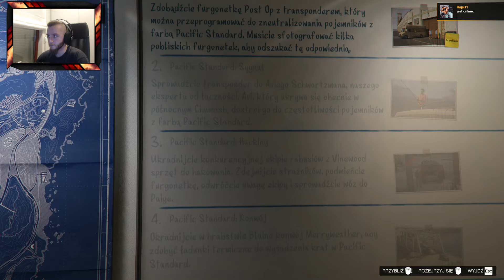GTA Online PL #27 - Zmiana ( Gameplay / PL 1080p ) Diabeuu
GTA ONLINE PC  PL

Gta online pl, to seria w której wraz z ekipą robimy misje i staramy się uzbierać hajs na dalszy rozwój naszych postaci.

Grand Theft Auto Online to produkcja wieloosobowa, towarzysząca grze Grand Theft Auto V. Tytuł umożliwia graczom wspólną zabawę w świecie „piątki”. Studio Rockstar Games zobowiązało się stale rozbudowywać GTA Online o nowe elementy. Uczynić to mogą również sami gracze, dzięki wbudowanemu kreatorowi misji. Grand Theft Auto Online porzuca trio bohaterów znanych z GTA V. Zamiast tego gracze wcielają się w wybranych przez siebie gangsterów, których wygląd da się modyfikować. Mogą oni swobodnie eksplorować tereny miasta Los Santos i jego najbliższych okolic oraz korzystać z oferowanych tam atrakcji. Na jednym świecie spotyka się maksymalnie 16 osób. Poza obecnością multiplayera, mechanika rozgrywki nie różni się zbytnio od tego, co zastosowano w „piątce”. Grand Theft Auto Online oferuje szereg misji – takich jak napad na bank, zabójstwo czy ochrona celu – które można wykonywać w grupie. Podobnie jak w solowym GTA, wiele z nich jest zlecanych w formie cutscenek przez postaci obdarzone własną osobowością i głosem. Prócz swobodnego przemierzania ulic i wykonywania dedykowanych zadań, da się dołączyć do klasycznych trybów sieciowych, takich jak deathmatch, a nawet samodzielnie je projektować i dzielić się nimi z członkami społeczności GTA. Ponadto gracze mogą angażować się w takie aktywności, jak wspólne skoki spadochronowe, gra w golfa, wyścigi, siłowanie na rękę i inne. Gracze zarabiają pieniądze w typowy dla serii sposób – wykonując zlecenia, uprawiając hazard, kradnąc pojazdy itd. Gotówkę tradycyjnie można wydać na elementy wyglądu postaci (fryzura, tatuaże, strój, itp.) oraz broń, a także na pojazdy i ich modyfikacje. Kupić można również własne mieszkanie, do którego zaprosimy znajomych. Pod względem grafiki Grand Theft Auto Online nie odbiega od tego, co oferuje „piątka”. Obie produkcje zadebiutowały na rynku niemal jednocześnie i oparte zostały na wspólnej zawartości generowanej przez silnik Rockstar Advanced Game Engine, w skrócie RAGE.